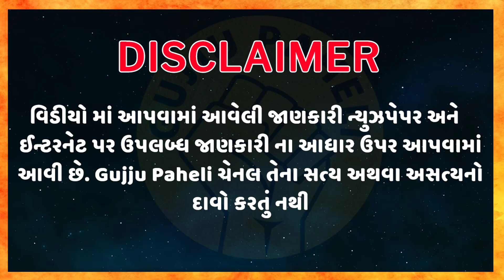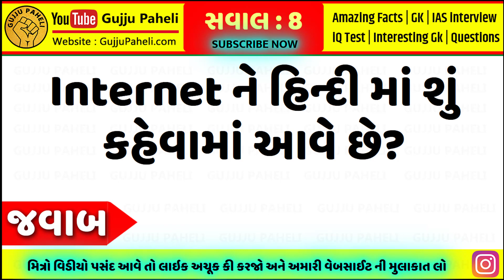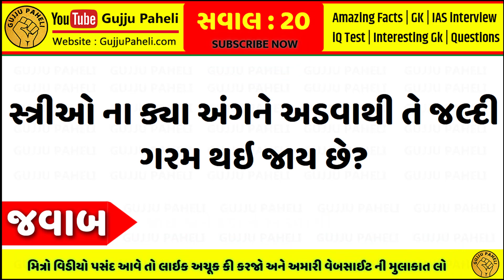સ્ત્રીઓ ના ક્યા અંગને અડવાથી તે જલ્દી ગરમ થઇ જાય છે? gujarati ukhana | ગુજરાતી ઉખાણા | કોયડા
Gujju Paheli ચૅનલમાં તમારું સ્વાગત છે.

1. S. Chand’s Advanced Objective General Knowledge (R.S. Aggarwal):

2. SUBJECT WISE IMP 4000+ QUESTIONS ALL COMPETITIVE EXAMS

4. MY MOBILE:
OnePlus 7T Glacier Blue (8GB RAM+256GB Storage)

7. World In box General Knowledge Gujarati Book

8. RAILWAY NTPC EXAM BOOK IN GUJARATI

9. Gyan Ganga GK - General Knowledge - All in One Book - Gujarati - 2020 Edition

10. Talati Cum Mantri Junior Clerk Tatha Nayab Chitnish Varg 3 Bharti Pariksha